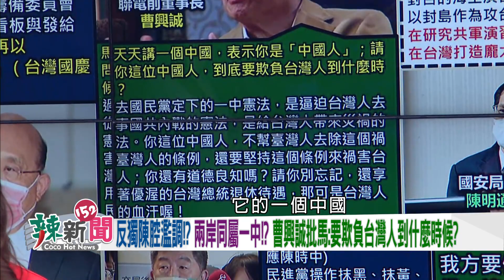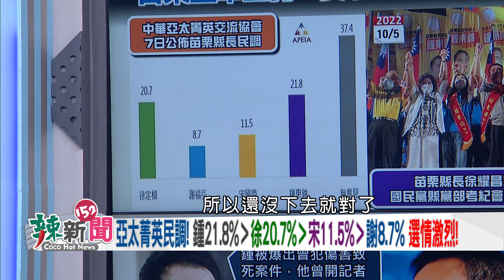【辣新聞152 重點摘要】72年未輪替！地方派系盤根錯節！ 拚翻轉！徐定禎：撕苗栗國標籤！ 2022.10.07(6)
🌶全黨打1人!?民眾黨護航高虹安!?柯建銘:1人騙全國!
🌶自知理虧!?半夜改論文!?高虹安不直球對決資策會!?
🌶自豪師大榜首!榜單找嘸!?申請還是推薦!?抓包膨風!?
🌶萬華被揍一頓!?陳時中:會痛跟我說!柯.蔣惡意扭曲!?
🌶蔣:冷血官僚!柯:典型傲慢!圍攻阿中!猛打疫情!居心!?
🌶北市三腳督激戰!電視辯論11/5登場!比政策拚反應!
🌶苗栗民調!鍾21.8%›徐20.7%›宋11.5%›謝8.7%!
🌶徐耀昌幫鍾東錦站台!撤銷黨籍!?謝福弘批:辜負黨!
🌶兩岸同屬一中!?曹興誠批馬英九:欺負台灣人到何時!
🌶國際挺台趨勢!反中浪潮湧現!國民黨還要走回頭路!

【超強來賓】
🌶台北市議員(無)-林亮君
🌶資深媒體人-邱明玉
🌶新北市議員(民)-戴瑋姍
🌶台北市議員(國)-張斯綱

【主持人】 陳妍伶